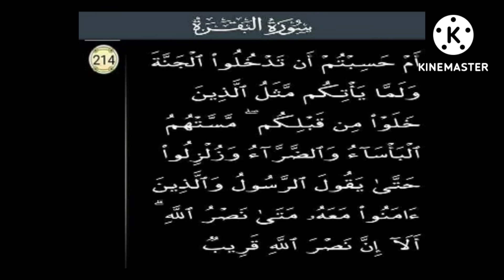P214 Serial.Surah Baqarah Ayat 214.